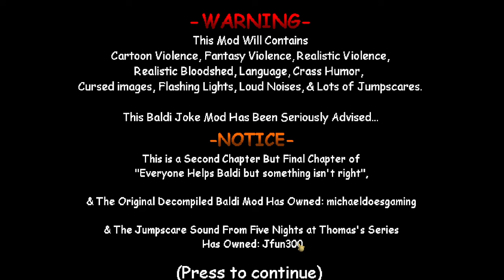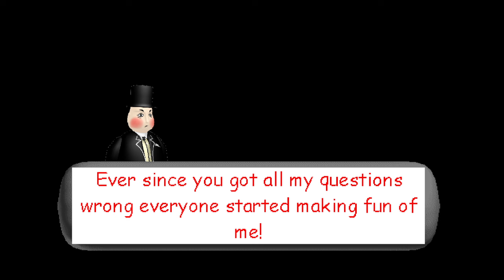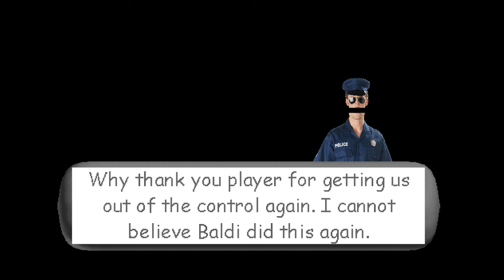Everyone Helps Baldi But Something isn't Right CH.2 - Baldi's Basics The End Of Evil Mod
guys this is a Battle of this Mod and make sure watch this if we get 5 or more likes I will do Baldi Goes Crazy Part 1 and please help me reach 900 subs before end of this year ok that all for now enjoy this awesome Mod